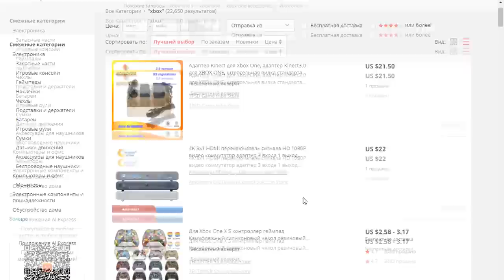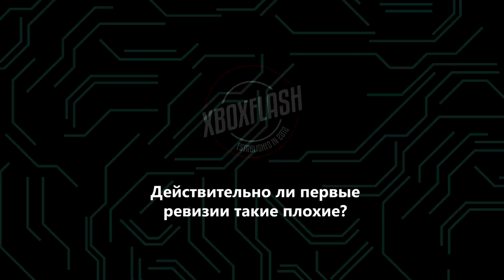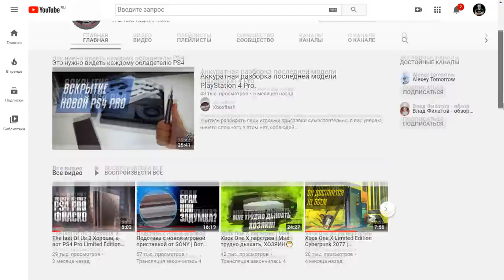БРАК XBOX SERIES X|S В ПЕРВЫХ РЕВИЗИЯХ? | ПОКУПАТЬ ИЛИ ПОДОЖДАТЬ?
В этом видео поговорим о браке новых консолей, и порассуждаем на тему стоит ли брать Xbox Series X на старте, или дождаться следующих ревизий.